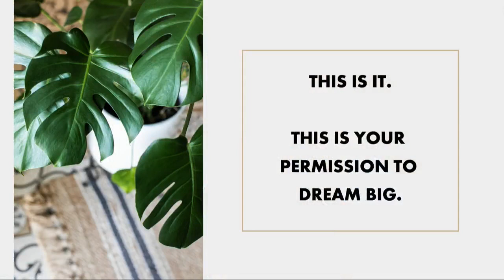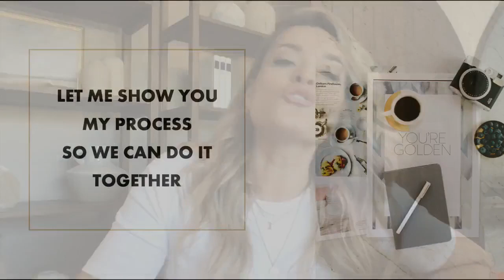Ask Me Anything: Goal Setting for 2022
If your dreams aren’t big enough to scare you, let’s plan to change that!

What is one biiiiig goal you want to accomplish this year? I’ll spill the tea on mine, as well as the framework I use to achieve it!

00:00 Hello + Welcome
01:42 Do Your Goals Scare You?
03:08 Moving Past Feelings into Action
04:53 Your Permission Slip05:40 Big Dreams Require Big Action
06:20 Creating Accomplishable Goals
08:44 When you Start Doing, You gain Clarity
10:00 Be an Action Taker
12:08 Recommended Planning Tools
14:04 The First Step to Starting Your Business
16:40 Delivering with Clarity
17:56 The Type of Content that Produces Engagement
21:02 Working Smarter not Harder
23:25 Batching Content for your Dream Customer
27:53 Final Thoughts

If you want to plan your year to get you to where you want to go, head